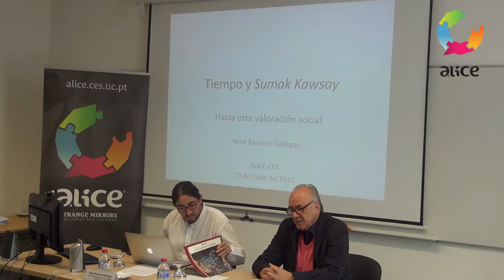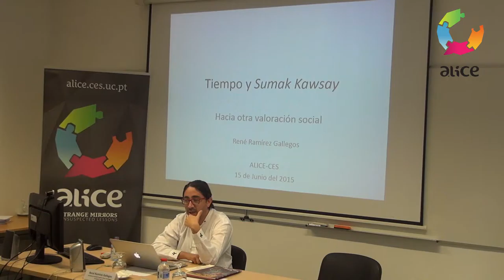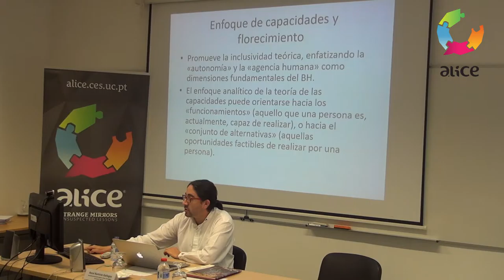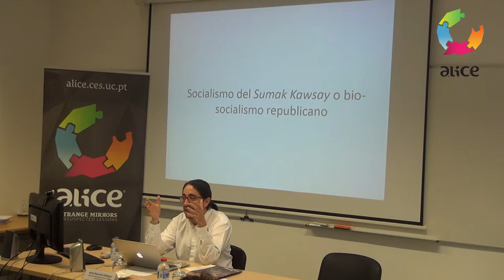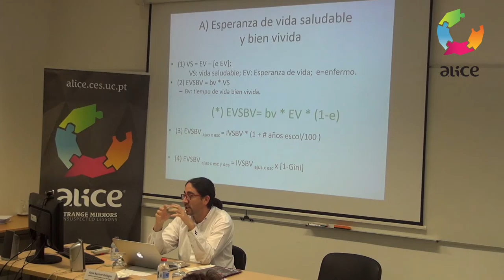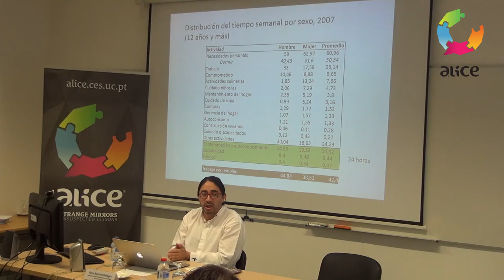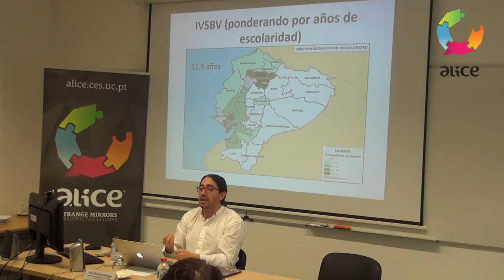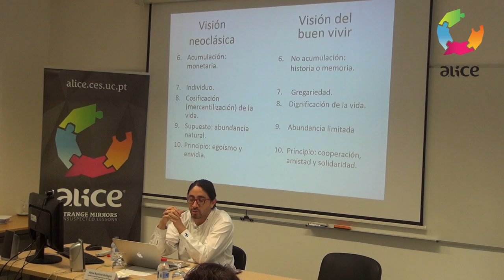ALICE ADVANCED SEMINAR #21 - René Ramírez Gallegos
Title/Título: O Tempo e a Sumak Kawsay
Speaker(s)/Oradore(s): René Ramírez Gallegos (Secretario de Educación Superior, Ciencia, Tecnología e Innovación | Equador)
Date/Data: 15 de junho de 2015

Nota biográfica
René Ramírez Gallegos  - Académico, Economista, Maestro en Desarrollo Económico por el Instituto de Estudios Sociales de Holanda y Maestro en Gobierno y Políticas Públicas por la Facultad Latinoamericana de Ciencias Sociales de México.

Se ha desempeñado como Secretario Nacional de Planificación y Desarrollo, Secretario de Educación Superior, Ciencia, Tecnología e Innovación, Presidente del Consejo de Educación Superior, Presidente de la Empresa Pública Yachay EP, Presidente del Directorio del Instituto Ecuatoriano de Propiedad Intelectual, Presidente del Directorio del Instituto Ecuatoriano de Crédito Educativo y Becas, Presidente Pro Témpore del Consejo de Ciencia, Tecnología e Innovación de la Unión de Naciones Suramericanas, Presidente del Consejo Nacional de Modernización del Estado, Presidente del Consejo de Administración del Centro Internacional de Estudios Superiores de Comunicación para América Latina, Coordinador del Centro de Investigaciones Sociales del Milenio de la Facultad Latinoamericana de Ciencias Sociales en Ecuador, Docente de la Pontificia Universidad Católica del Ecuador, Universidad Andina Simón Bolívar y de la Facultad Latinoamericana de Ciencias Sociales en Ecuador.